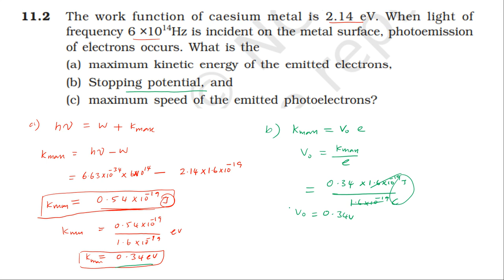NCERT SOLUTION | CLASS 12 PHYSICS | DUAL NATURE OF RADIATION & MATTER | EXERCISES 11.2